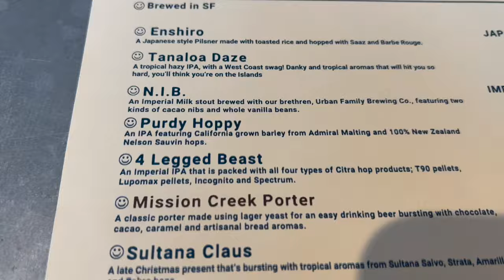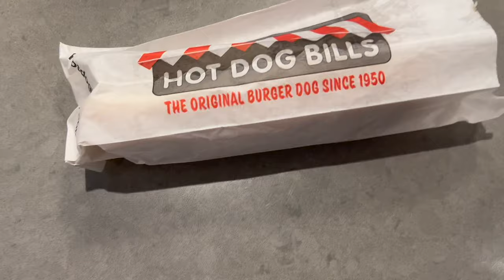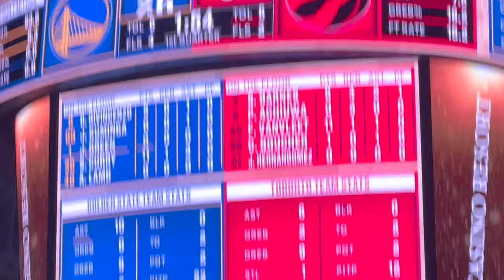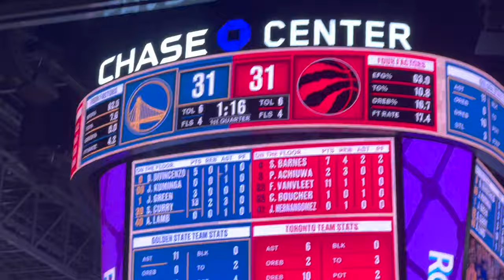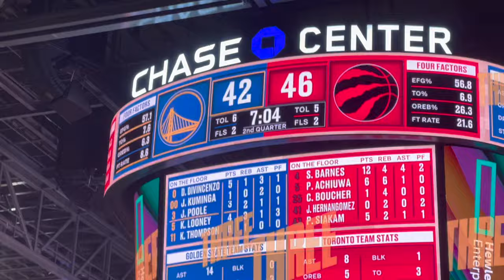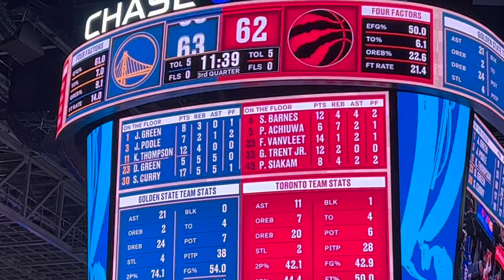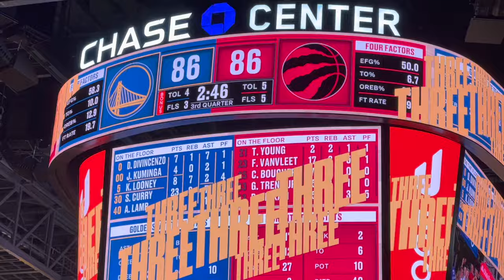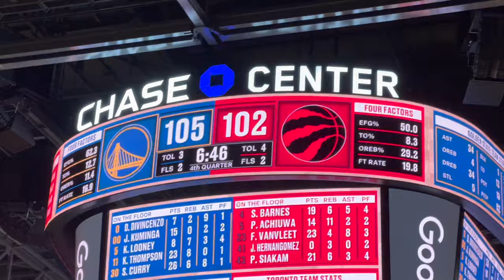Golden State Warriors Game Vlog vs Toronto Raptors 2022-2023 NBA Season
Check our Golden State Warriors Vlog at Chase Center vs the Toronto Raptors. Enjoy the video we got great footage for this one!

Time Stamps-

Intro-0:00
Intro to vlog-0:05
Pre game vibes- 1:13
Biking to Chase Center- 4:38
Arriving at the Chase Center- 7:43
Pre Game warmups- 9:00
National anthem starting line ups- 12:05
First quarter highlights- 15:41
Second quarter highlights -18:32
High area sports halftime report- 20:10
Third quarter highlights- 20:29
Fourth quarter highlights- 23:50